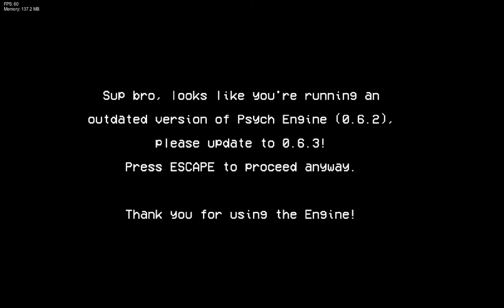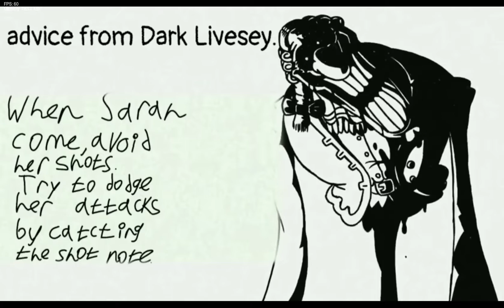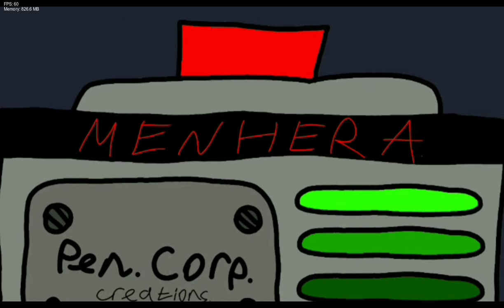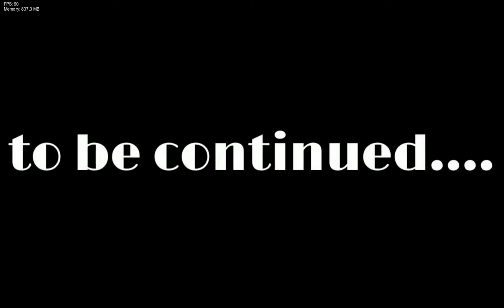Funkin.MP4 *FNF Horror Mod*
I Know Scary